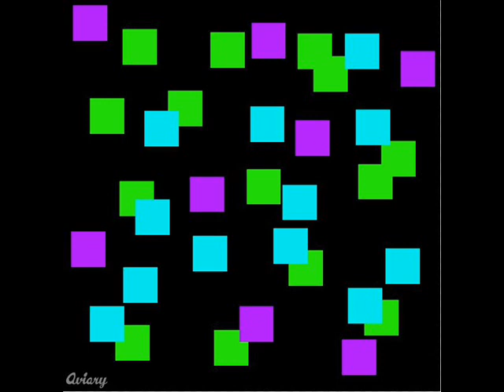Electric migraine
lyrics for electric migration-

Sonar vibrations going insane
im like an earthquake on the sounds that run through your ears
I am the hurracane in the mother fucken migraine
Baby get some asprin in that extascy

(instruments)

The crowd is a virus gonna make you sick
i dont want your medicine dont need a pill
cause the track theyre dyin over is h.i.v ill

(instruments)

(instruments)